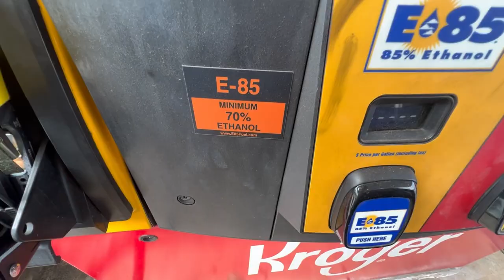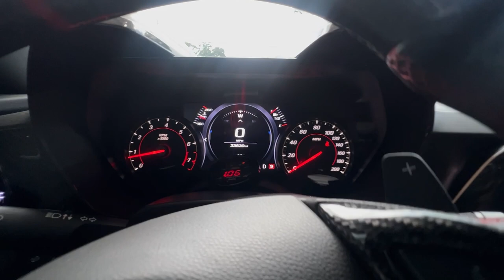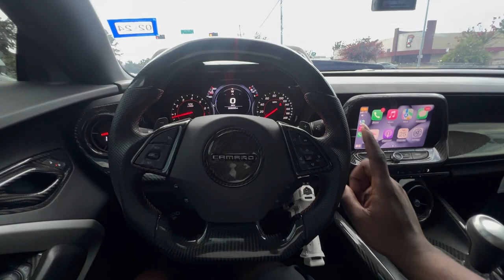THE TIME HAS FINALLY COME NEW CAMSHAFT FOR MY 2021 CAMARO 1LE